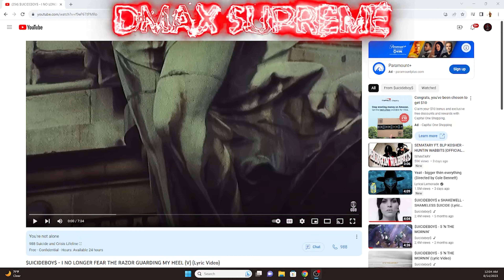FIRST REACTION/REVIEW | $UICIDEBOY$ - I NO LONGER FEAR THE RAZOR GUARDING MY HEEL (V) REACTION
PSN:DMAX_SUPREME777
25$ TO GET YOUR SONG FEATURED IN THE BEGINNING OF THE VID